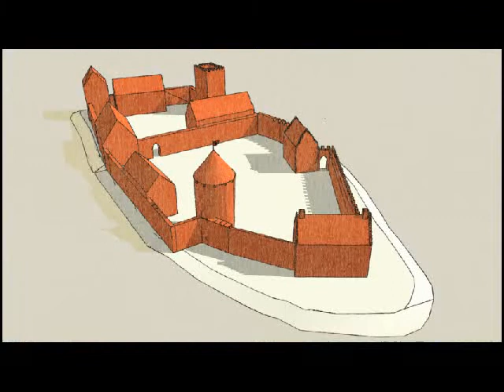Slottet i Nykøbing F.wmv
Museumsinspektør Leif Plith lauritsen, Museum Lolland-Falster, fortæller om kongeslottet i Nykøbing Falster og de murrester fra det der er tilbage: "Fars Hat"